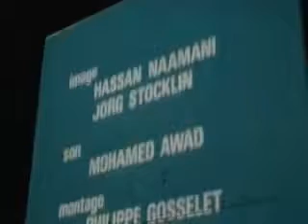JOCELYNE SAAB A LA CINEMATHEQUE FRANCAISE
Jocelyne Saab a remporté le trophée de la Francophonie à Beyrouth le 3 décembre 2017. Retour en images sur une carrière et une vie de cinéma (montage : Barbara Doussot, à partir dune.

Émission du dimanche 11 décembre 2017 sous-titrée en arabe (activez les sous-titres depuis la barre de navigation dans le player YouTube) Lémission en connexion avec le(s) monde(s) arabe(s).